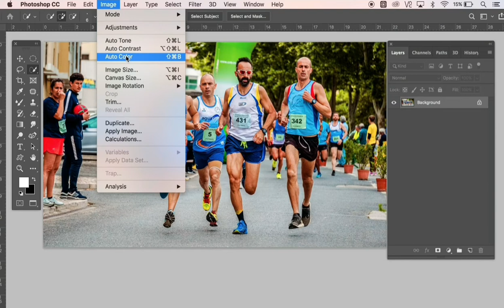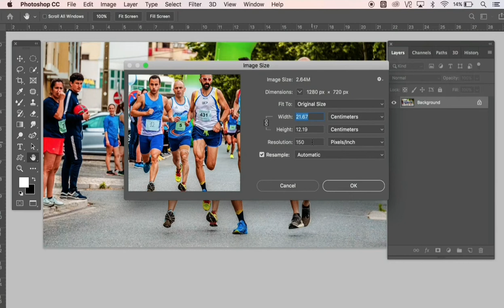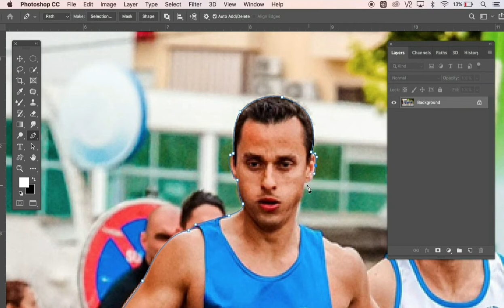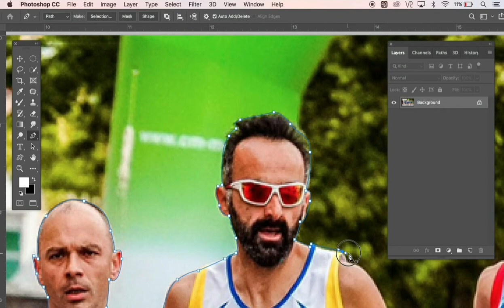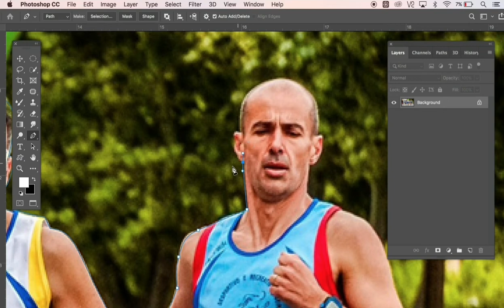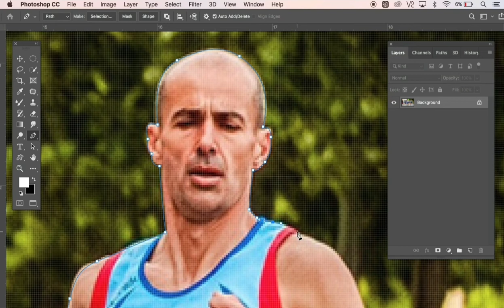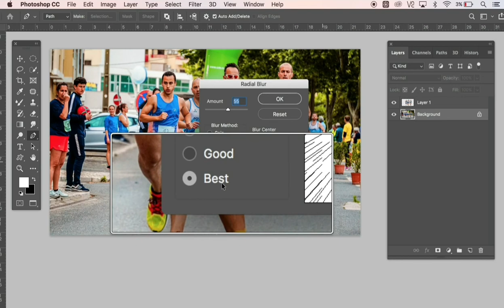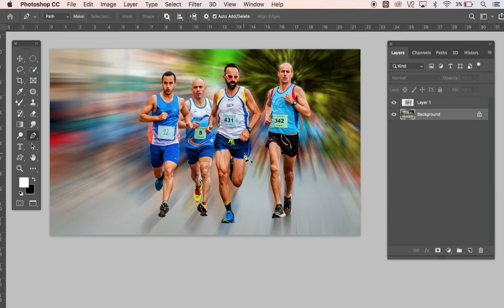Edit Background Radial Blur Photoshop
Hallo Teman-Teman,
Selamat Datang di Khae RDN, untuk kali ini, saya akan kembali berbagi tutorial, yaitu bagaimana Cara Edit Background Radial Blur menggunakan Adobe Photoshop.

Jangan lupa
KOMEN
dan nyalakan LONCENG
(Agar dapat informasi dari channel ini di tutorial-tutorial berikutnya)

Untuk melihat tutorial Fungsi Pen Tool, dan cara penggunaannya, klik link di bawah :

Terima Kasih

Foto Oleh run-ffwpu dari Pexels
Semua Thumbnail di Channel ini dibuat dengan Adobe Photoshop